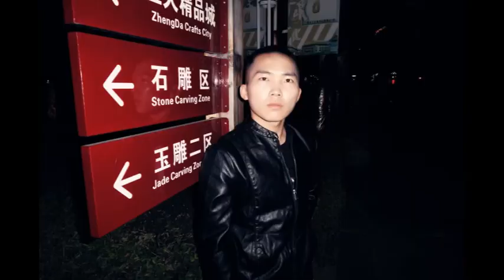Jincheng Zhang - Current I Love You (Background Music) (Instrumental Song) (Official Audio)